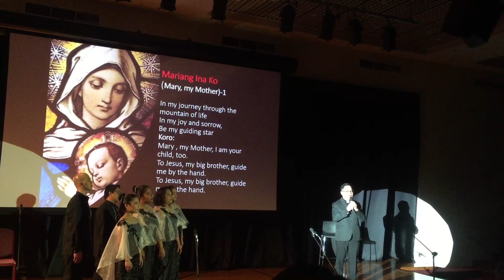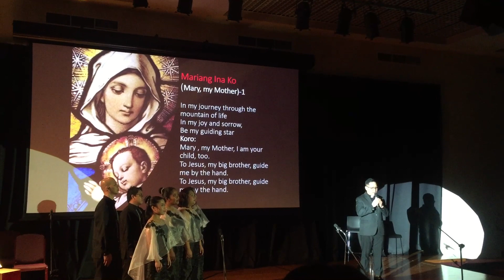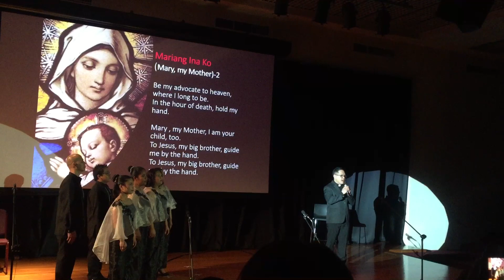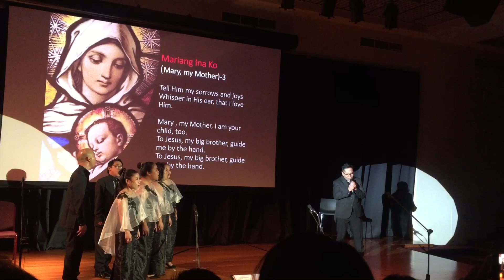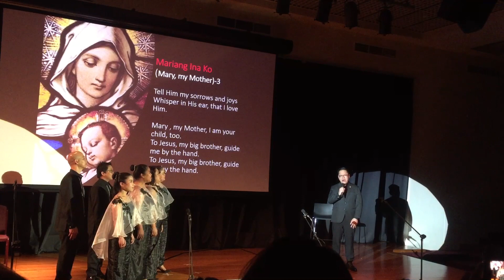MARIANG INA KO by Fr Raymund Benedict Q Hizon SJ and the FCCM Choir of Victoria, Australia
By Fr Raymund Benedict Q Hizon, SJ FCCM choir of Victoria
Melbourne, Australia